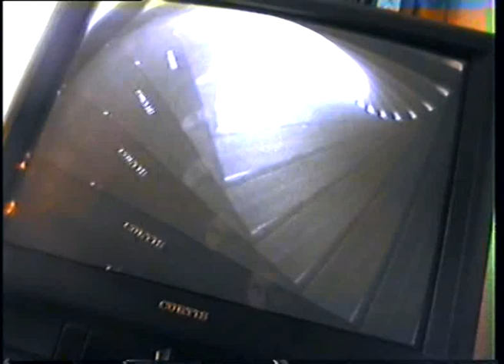Obraz w pętli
W czasach analogowego wideo takie były oto zabawy w efekty specjalne. Zapętlony obraz z lekkim opóźnieniem sygnału budował nam na ekranie abstrakcyjne wzory, jak w kalejdoskopie. Nagranie pochodzi z przełomu wieku XX i XXI.